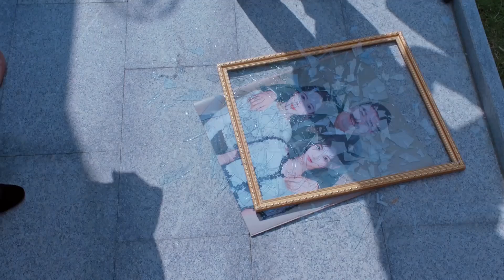老總老來得子大辦宴會，大女兒氣得往他頭上砸玻璃，女經理一句話擺平！ | 暖陽之下 | Idol Box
Drama Name: Modern City
劇名：暖陽之下